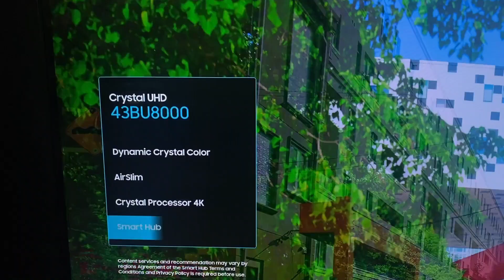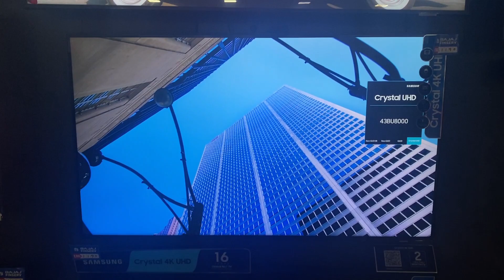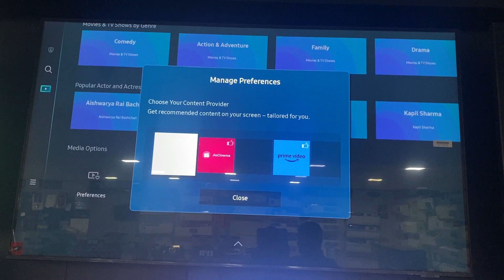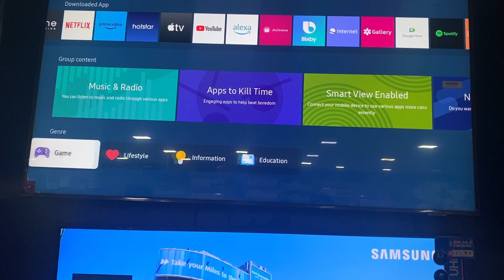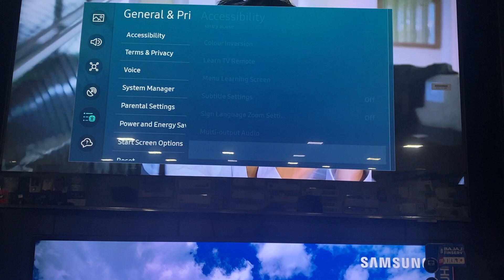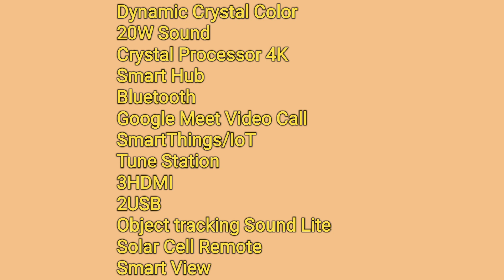Samsung 2023 New Crystal UHD CU8000⚡️Samsung CU8000 Unboxing videos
samsung cu8000 85,
samsung cu8000 vs cu7000,
samsung cu8000 vs lg, samsung cu8000 43, samsung cu8000 vs q60b,
samsung cu8000 65,
samsung cu8000 india,
samsung cu8000 43 inch,
samsung cu8000 50 inch,
samsung cu8000 55 inch,
samsung cu8000 vs bu8000,
samsung cu8000 tv,
samsung cu8000 review,
samsung cu8000
samsung crystal uhd au8000,
samsung crystal uhd 7 series,
samsung crystal uhd tv,
samsung crystal uhd vs qled,
samsung crystal uhd 65 inch,
samsung crystal uhd 50 inch tv,
samsung crystal uhd 43 inch,
samsung crystal uhd 75 inch,
samsung crystal uhd 108cm,
 samsung crystal uhd 7 series 55 inch,
samsung crystal uhd 138cm
samsung bu8000,
 samsung bu8000 review,
samsung bu8000 43 crystal led uhd 4k smart tv 2022,
samsung bu8000 vs sony x75k,
samsung bu8000 55 crystal led uhd 4k smart tv 2022,
 samsung bu8000 65 crystal led uhd 4k smart tv 2022